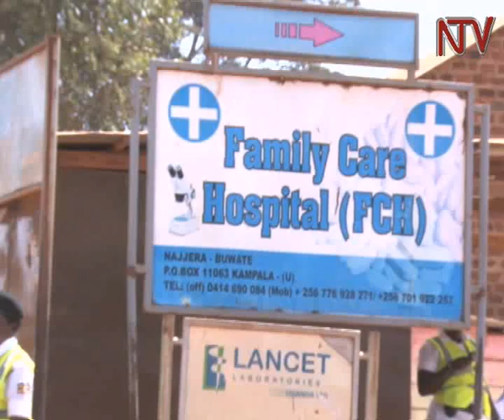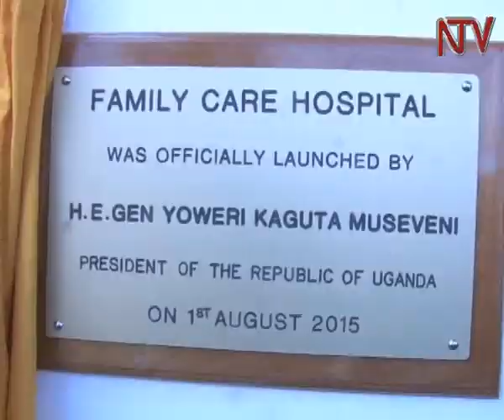Okutumbula eby’obulamu: Museveni agguddewo eddwaliro e Najjeera